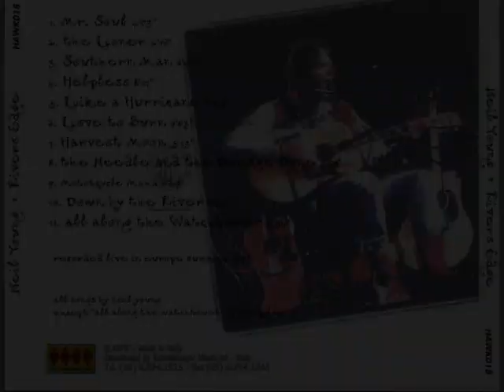NEIL YOUNG : LIVE 1993 : DOWN BY THE RIVER .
Neil Young performing at the Torhout Rock Festival . July 3rd 1993 .

Tour : 1993 European Tour with Booker T & The MG's
Band : Booker T & The MG's
 Neil Young - vocals, guitar, harmonica, piano
 Booker T. Jones - organ, synthesizer, vocals
 Steve Cropper - guitar
 Donald Duck Dunn - bass
 Jim Keltner - drums
 Astrid Young - backup vocals
 Annie Stocking - backup vocals